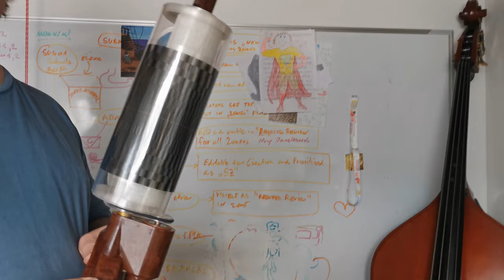Celolin 0.9 Demo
Demonstration des Celolin